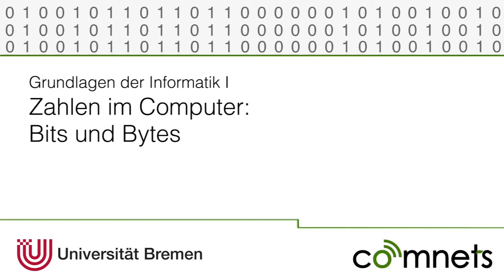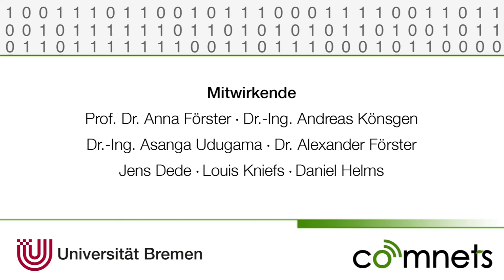Video 2-9: Zahlen im Computer: Bits und Bytes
Was sind Bits, was sind Bytes?